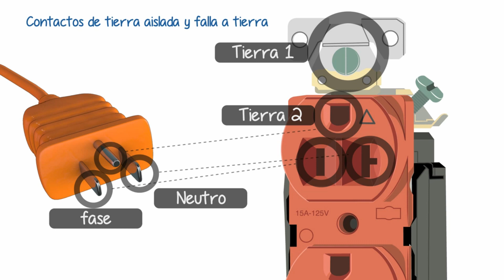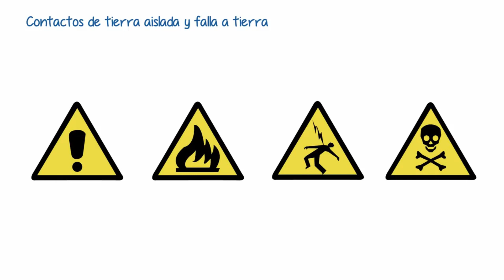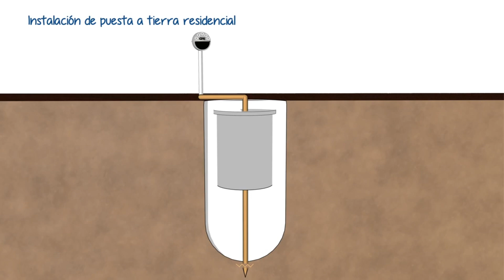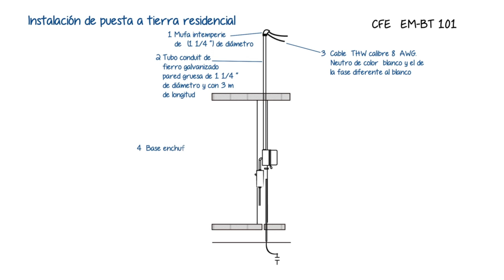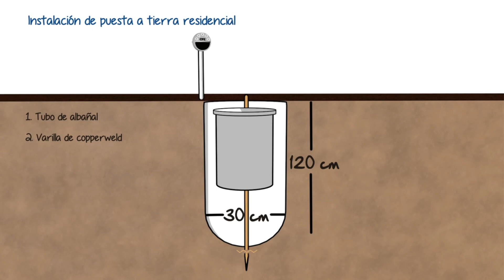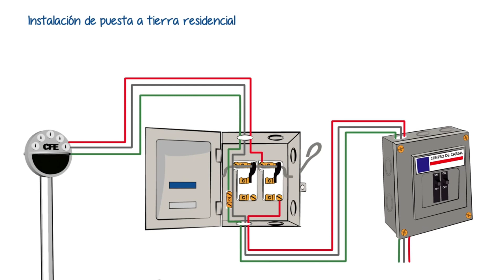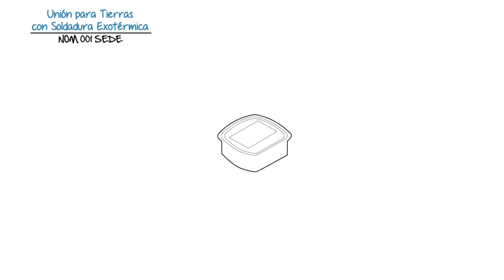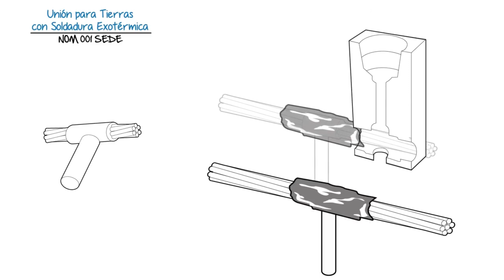Como CONECTAR TIERRA Física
En este video te enseñamos como conectar  tierra física y falla a tierra